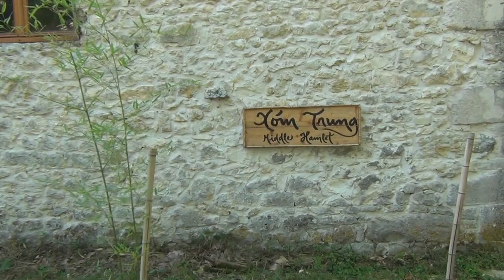Bienvenue au Village du milieu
Welcome to middle hamlet in Plum Village, preparing the ceremony of Zen Master Thây Thich Nhat Hanh.
Thich Nhat Hanh will be in Paris 15 & 16 Septembre 2012